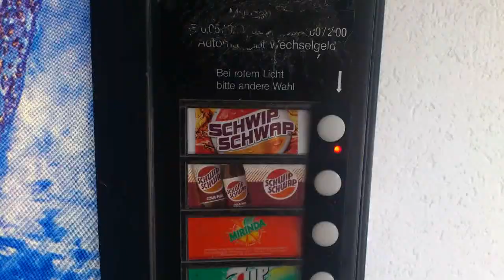On Turning 30 Twice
Germany: it's a thing. Look it up.